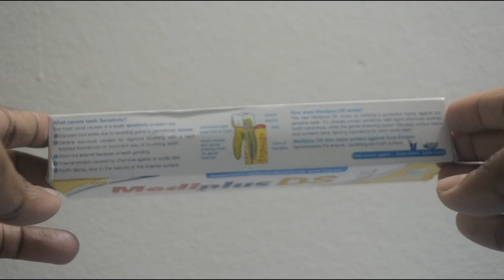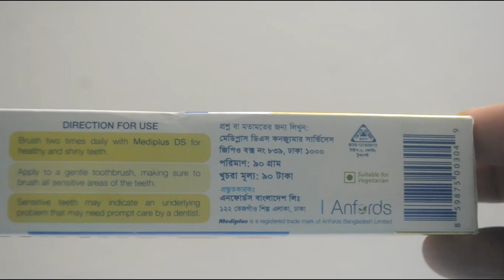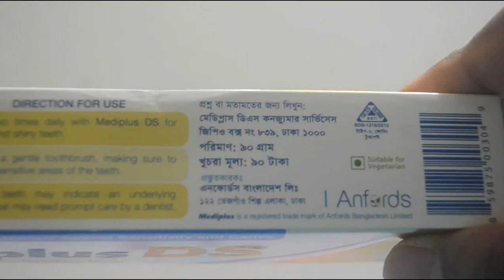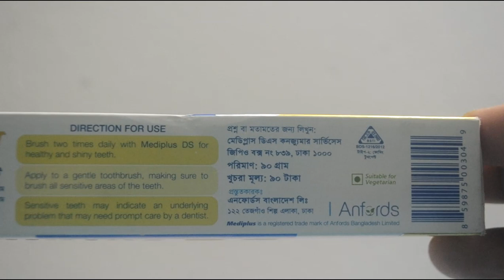আসল+নকল মেডিপ্লাস || দাঁতের সুরক্ষায় কোন টুথপেস্ট || Mediplus DS Toothpaste.